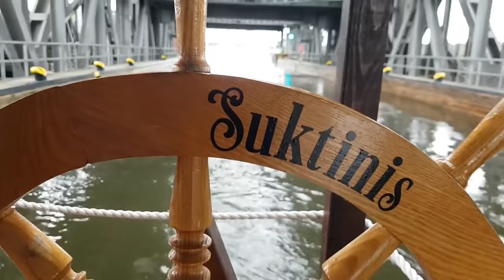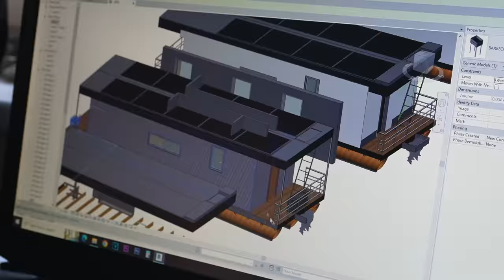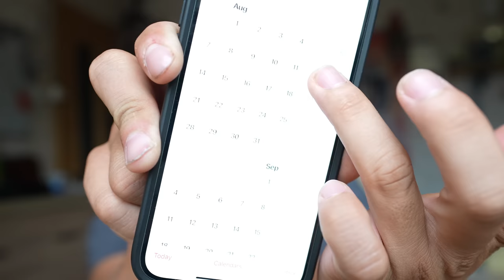Laivo statybos prasideda!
Naujas projektas prasideda!

Ačiū Tau!👊
Music of this video:
ES_Ace-High - Splasher!
ES_Radio Loud (Instrumental Version) - Torii Wolf
ES_Running Into - Ooyy (1)
ES_Sterling Skies - Dusty Decks